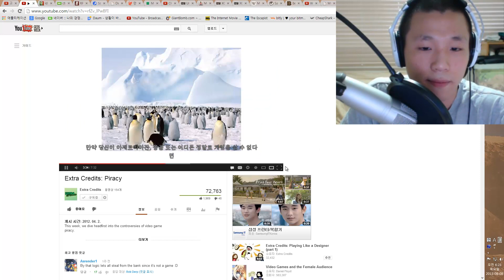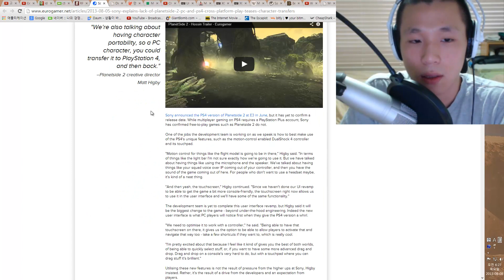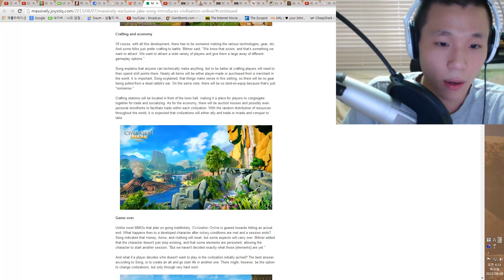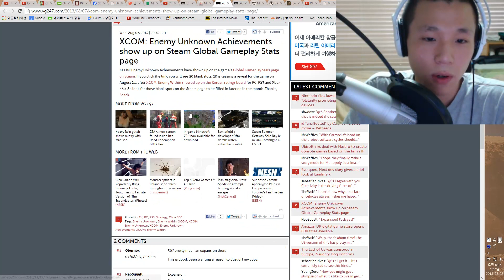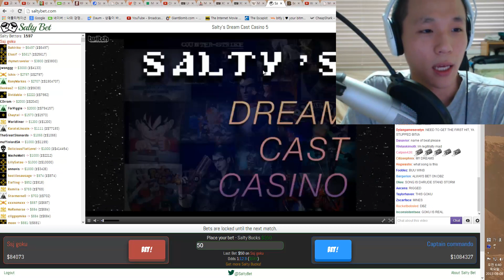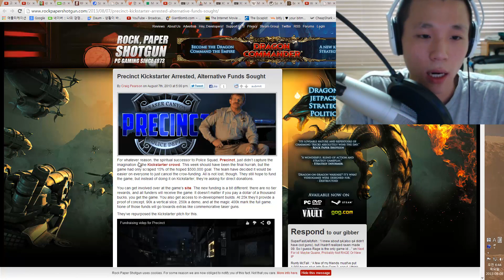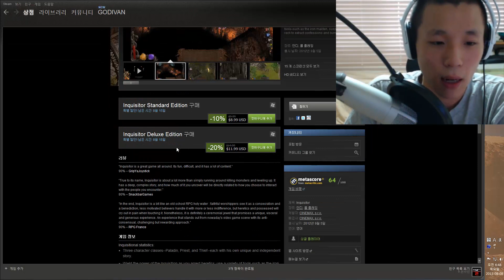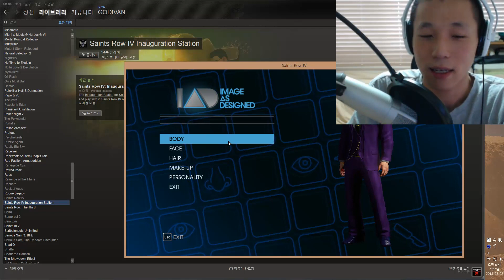게임중계소 : 8월 8일 게임 소식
게임중계소 8월 6일, 게임소식과 함께 오늘의 할인에 대해서 얘기합니다.

-출처-

-할인-